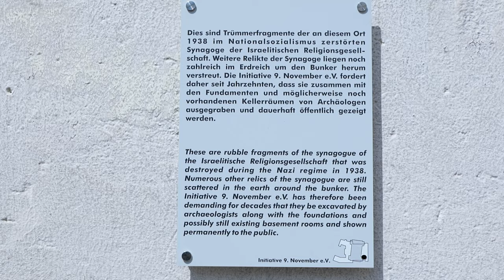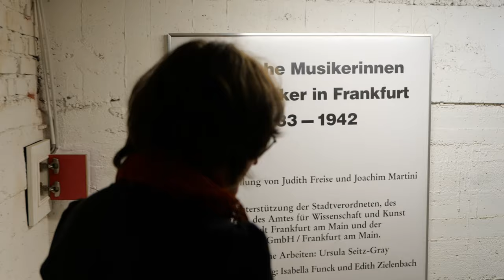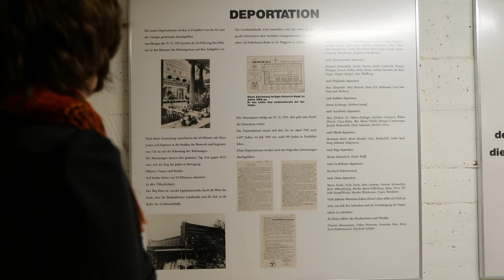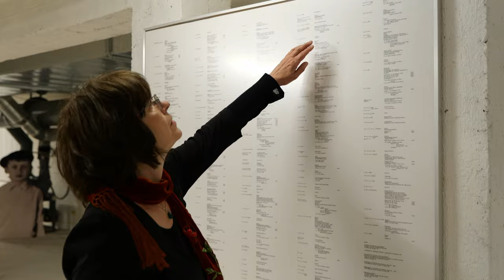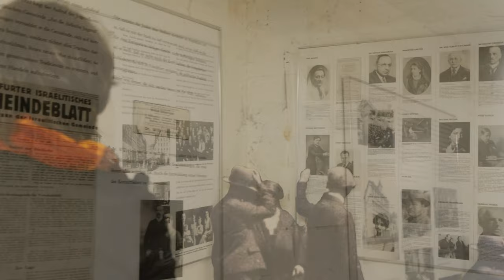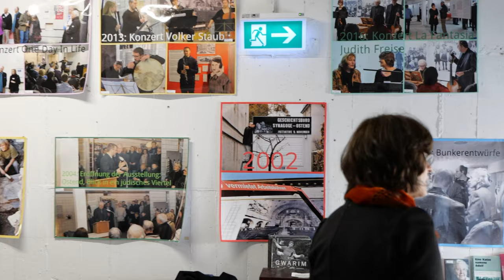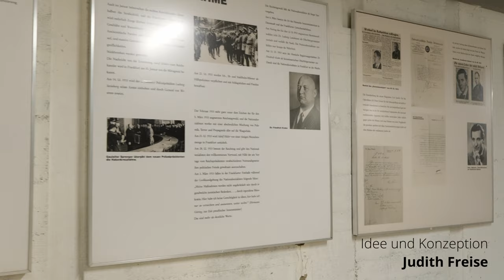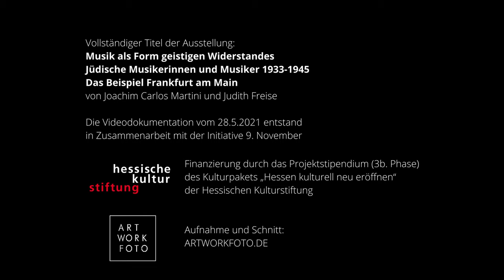BunkerRaumKlang | Livemitschnitt 28.5.2021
“BunkerRaumKlang“, ein Dokumentations-Musik-Film. Der Live-Mitschnitt vom 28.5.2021 entstand in Zusammenarbeit mit der Initiative 9. November im Hochbunker, Friedberger Anlage Frankfurt am Main. Finanziert durch das Projektstipendium 3.b Phase im Rahmen des Förderprogrammes „Hessen kuturell neu öffnen“.

Der 1. Teil dieses Films erzählt die Entstehungsgeschichte der Ausstellung “Musik als Form geistigen Widerstandes – jüdische Musikerinnen und Musiker 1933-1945 – das Beispiel Frankfurt am Main“. Der 2. Teil ab 08:35 ist ein 40-minütiges Live-Konzert mit Musik des 17. Jahrhundert aus dem deutschsprachigen Bereich.

Mitwirkende:
Georg Poplutz | Tenor
Judith Freise | Barockvioline
Katerina Ozaki | Barockvioline
Sophie Justine Herr | Barockcello
Alexander von Heißen | Cembalo

Sprachbeiträge: Elisabeth Leuschner-Gafga | Judith Freise
Idee und Konzeption: Judith Freise

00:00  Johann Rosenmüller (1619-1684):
            Instrumental-Ritornell aus “Das ist meine Freude“

00:14  Dokumentationsteil

08:35  Johann Heinrich Schmelzer (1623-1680)
            Sonata II in e aus “Duodena selectarum sonatorum“ (1659)

 12:17  Philipp Heinrich Erlebach (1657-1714)
            “Die Zeit verkehret, was uns beschweret“ (Harmonische Freude Bd. 1, Nr. 26)

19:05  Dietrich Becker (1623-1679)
            Sonata 2 aus „Musicalische Frühlingsfrüchte“

26:58   Leopold von Plawenn (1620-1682)
            “Quem admodum desiderat“ (Psalm 42)

33:59  Johann Rosenmüller
            Sonata Terza à 2

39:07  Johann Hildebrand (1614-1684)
            Krieges-Angst-Seufftzer (1645) “Ach Gott! Wir haben´s nicht gewusst“

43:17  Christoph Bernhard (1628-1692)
            “Aus der Tieffen“ (Psalm 130)